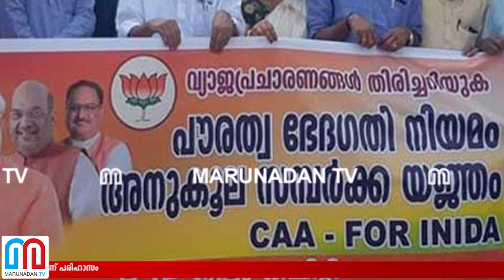ബിജെപി പാലക്കാട് ഘടകം സംഘടിപ്പിച്ച റാലിയുടെ ബാനറില്‍ തെറ്റ് I BJP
ദേശീയപൗരത്വനിയമബോധവത്കരണത്തനായി ബിജെപി പാലക്കാട് സംഘടിപ്പിച്ച റാലിയുടെ ബാനറില്‍ ഇന്ത്യയുടെ പേര് തെറ്റായി എഴുതിയത് ആഘോഷിക്കുകയാണ് സോഷ്യസല്‍ മീഡിയ. ആദ്യം രാജ്യത്തിന്റെ പേര് എഴുതാന്‍ പഠിക്കൂ എന്നാണ് പരിഹാസം